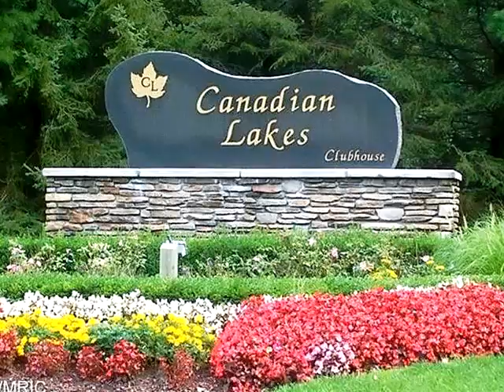Homes for Sale - 9100 N Royal Rd Canadian Lakes MI 49346 - Al Douglas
0 bed 0 bath Al Douglas CENTURY 21 White House Realty